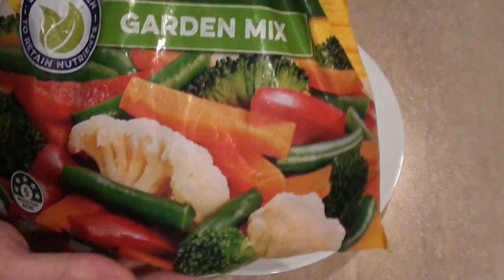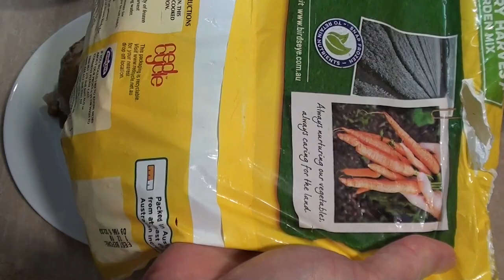Rainy Friday Coffee Dinner and a Chat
its a Rainy day, and its  Friday so i make a Coffee, do something in between, then prepare Dinner all while having a Chat.